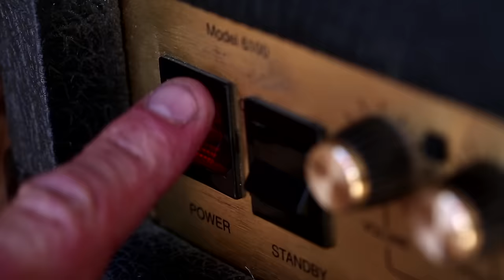IRON REAGAN - "Miserable Failure" (Official Music Video)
IRON REAGAN - "Miserable Failure" from the album 'The Tyranny of Will'

Available NOW on CD/LP/Digital via Relapse Records.

Lyrics:

Sometimes I can't get up
To face the day
Some folks just wont let up
And keep bothering me

I live by my own rules which may bother some
Just because I'm not like you doesn't mean that I'm dumb
I'd rather just set a fire and be left alone

I'm a miserable failure
That's what I'm told
Miserable failure
Much too old
Miserable failure
I don't know why
Miserable failure until I die